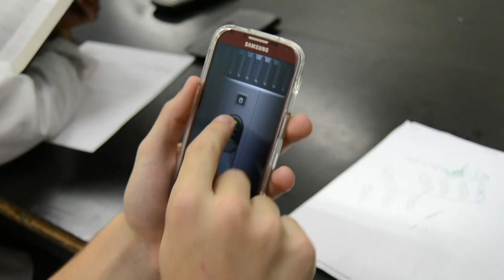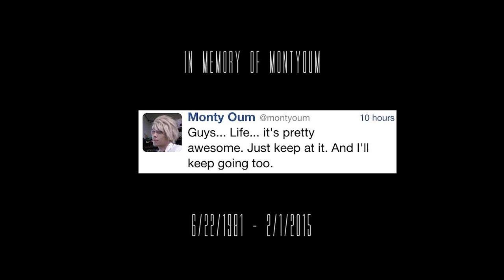How to survive AP Calculus.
Masterpiece. Truly, Truly, a Masterpiece.